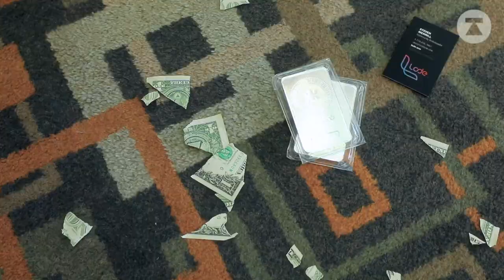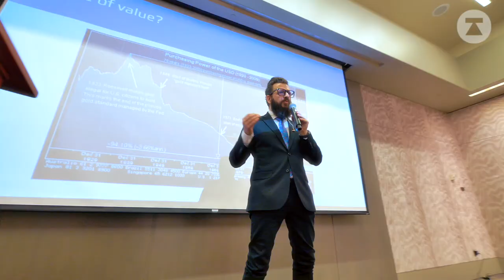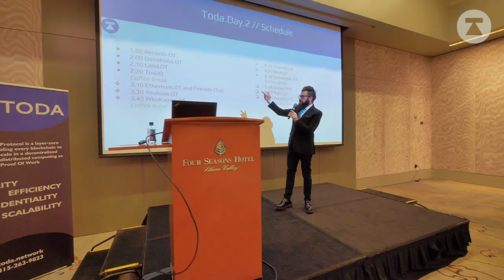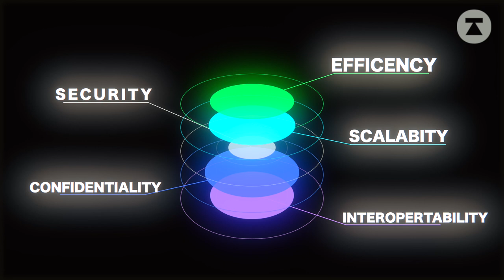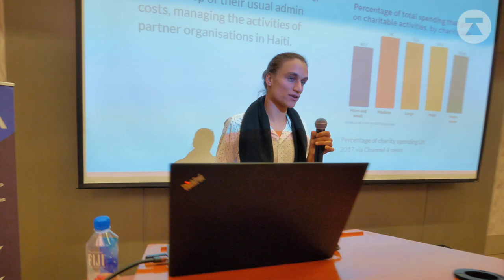Toda Network - The Next Step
This documentary style was filmed during and around the 2nd Toda.Day Nov12, 2018. Miguel and his team provided us with their view and understanding of Toda Protocol. Which is a network communication protocol. However,  Toda.Network Corp, the company, the trie.foundation and 19 other projects building on Toda including how Bitcoin On Toda/IP and on Toda-T would look like, Ethereum Technology Implementation On Toda/IP..

Few IMPORTANT things to note.

On the network communication protocol level there is a global hash which is the Merkle Root, every minute there's a Merkle Tree built using Deterministic Distributed Computing where every device could contribute to the creation of the tree. It is a PoW but not a hashcash  PoW, not every device is needed. In fact, during the time of this video, one out of 32 of the devices are needed. So as long as 3.5% of the network users are on, the block gets built as those who aren't already delegated to those that are on, as time goes by they can not fork as delegation goes one way. Toda does not fork, the data structure ensures each and every single packet belongs to one single device at any block of time and not more. The prevention from centralized mining is ruled by certain laws of physics that are static. i.e. Speed of light can not be exceeded, no network will ever exceed the speed of light.